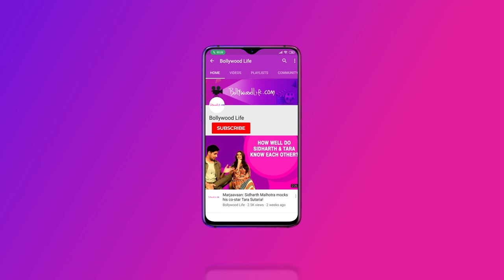Beyhadh 2 - बेहद | Really Stupid Questions ft. Paras Madaan Of Beyhadh 2 | Funny Moments | Watch Now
Hindi serial TV actor Paras Madaan will soon be seen in Jennifer Winget led Beyhadh 2. The actor who was last seen in Divya Drishti as Bicchoo is going to become Winget's right hand in the revenge drama. Paras will be soon entering the TV show but before that the actor sat down for a chat with BollywoodLife talking about his new show. We asked him some Really Stupid Questions, and his answers were more than hilarious! Have a dekko...